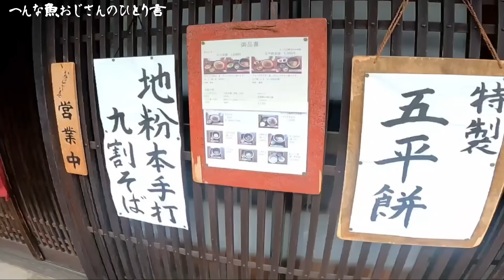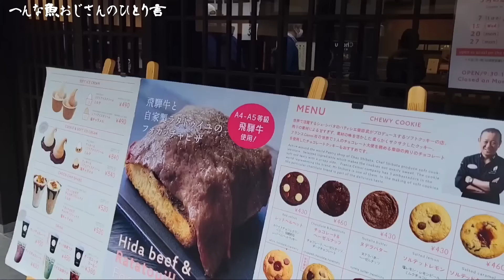【完全プライベート】へんおじの飛騨高山GW旅行を公開します！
へんおじ物産展のご購入はこちらから！

メインチャンネルもどうぞよろしく！

☆へんな魚おじさんのLINEスタンプ発売中!!

150-0001
「株式会社Carry On へんな魚おじさん&ヒゲの兄貴」宛

それじゃ！バイバイッ！！